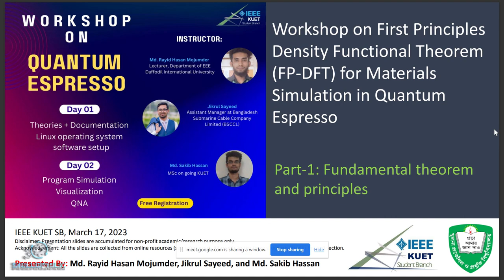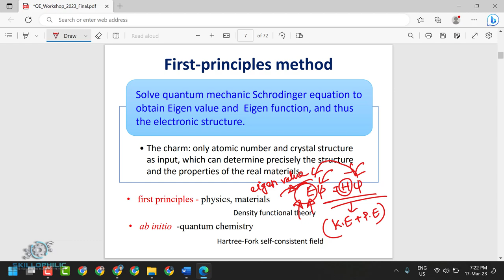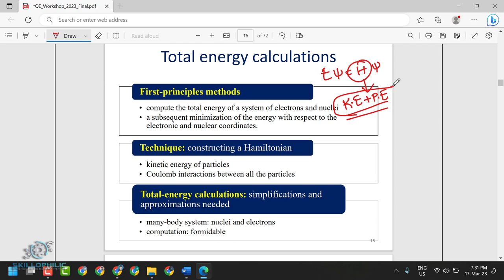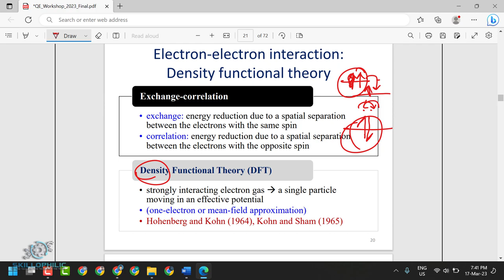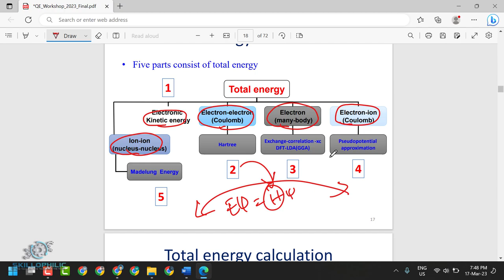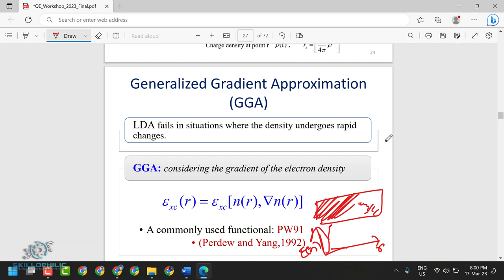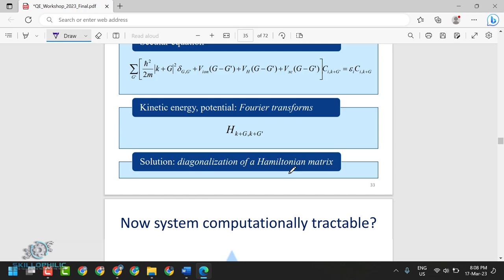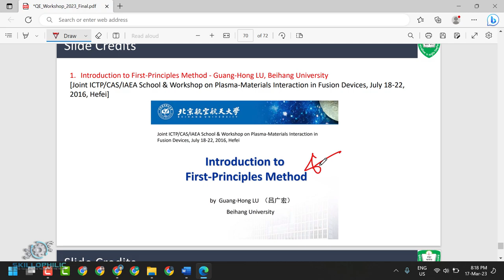Part 2 Fundamental Concepts for First Principles DFT Investigation (in Bengali)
1. Introduction to First-Principles Method - Guang-Hong LU, Beihang University
2. Introduction to density functional theory - Feliciano Giustino, University of Oxford
3. Density Functional Theory and General Notions about First-Principles Codes - Roberto Robles, ICN2, Barcelona, Spain

𝐑𝐞𝐟𝐞𝐫𝐞𝐧𝐜𝐞 𝐁𝐨𝐨𝐤𝐬:
1. Materials Modelling using Density Functional Theory - Feliciano Giustino, University of Oxford

𝐓𝐢𝐦𝐞𝐜𝐨𝐝𝐞𝐬
0:00 - Intro
3:05 - First Principles Method
17:20 - Total Energy Calculation
19:48 - Born–Oppenheimer Approximation
27:02 - Electron - Electron Interaction
30:08 - Density Functional Theory (DFT)
37:09 - Kohn–Sham Equation
41:01 - Self Consistent Field (SCF) method
44:50 - Local Density Approximation (LDA)
48:01 - Generalized Gradient Approximation (GGA)
49:25 - Difficulties after DFT
50:16 - Bloch's Theorem
52:10 - k-point Sampling and Brillouin Zone (BZ)
54:54 - Kinetic Energy Cutoff
58:00 - Pseudopotential (PP) Approximation
1:01:00 - Supercell Approximation for Aperiodic System
1:02:00 - DFT Practical Consideration and Resources
1:03:40 - A Quick Recap

𝐒𝐩𝐞𝐚𝐤𝐞𝐫
Md. Rayid Hasan Mojumder
Lecturer
Daffodil International University (DIU)